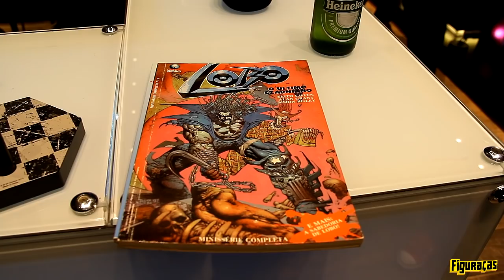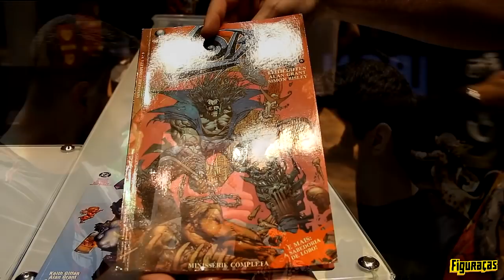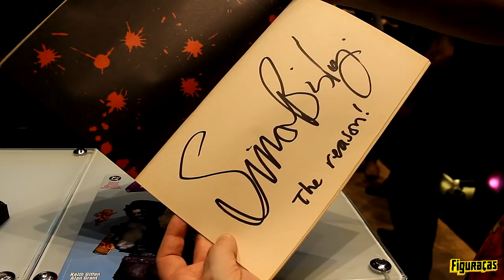FIGURAÇAS #169 - "Causos" e Figuras do Lobo (DC Comics)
Com anúncio do Lobo 1/6, pela Iron Studios, convidamos o especialista no assunto e proprietário do Bar Gibi Cultura Geek, Tiago Almeida, para guiar os putardos do Figuraças, Sidney Sales e Bruno Zório, nessa edição politicamente incorreta sobre flagelo das galáxias e algumas de suas figuras já lançadas.

Nossa página no Facebook está fora do ar e sem previsão para retorno, pois é preconceituosa, violenta e está em desconformidade com as normas, segundo alguns ovomaltinos do mundo atual. Mesmo assim, continuamos causando discórdia no You Tube, Instagram, Twitter e Tinder.